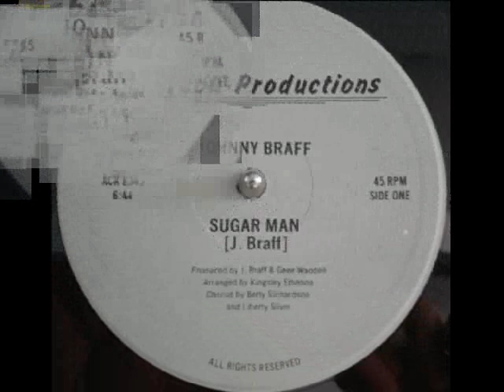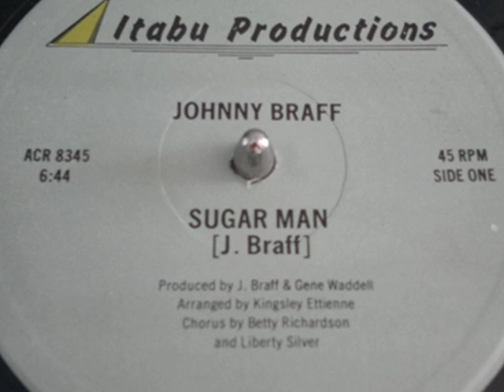Johnny Braff - Sugar Man - 12 inch - 198X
Rare and killer US digi! Johnny Braff mostly a jazz singer but he has released some reggae gems like this back in the eighties!!! Great B side!

Side A: Sugar Man
Side B: Dub Version

Label: Itabu Productions
Format: 12", 45 RPM
Country: US
Released: 198X